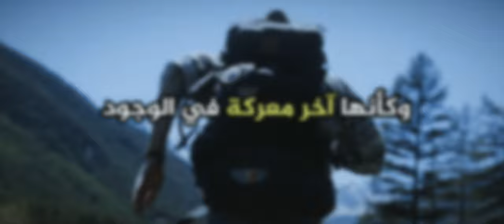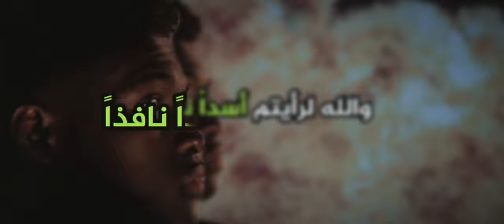أقوى تحفيز للدراسة 2023 : هيا توقف الآن عن المماطلة و التأجيل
أهلا بك

اعرف جيدا أنك قد تعبت ولكن لا تستسلم؟
إنه فيديو  تحفيزي للدراسة بالعربي يتكون من تحفيز للطلاب و تحفيز للدراسة وأيضا كذلك تحفيز للنجاح . إذا كنت تبحث عن فيديو تحفيزي للدراسة بالعربي أو فيديو تحفيزي للدراسة بالعربية فقد وصلت إلى المكان الصحيح . شكرا جزيلا لكل من دعمنا وانتظروا المزيد ..

تحفيز للدراسة هيوقفوك,
تحفيز للدراسة هاندا ارتشيل,

تحفيز للدراسة هندسة طيران,
تحفيز للدراسة هانت,
تحفيز للدراسة ستيف هارفي,

تحفيز للدراسة الطب هنا صدقت,

تحفيز للدراسة ايمي هيتاري,
هنا صدقت حلمي وبدأت تحفيز للدراسة بدون موسيقى,
سوف نبقى هنا تحفيز للدراسة,
ستيف هارفي تحفيز للدراسة,

ايمي هيتاري تحفيز للدراسة,
سوف نبقى هنا تحفيز للدراسة مكتوبة,
سوف نبقى هنا تحفيز للدراسة كلمات,
تحفيز للدراسة على اغنية سوف نبقى هنا,

تحفيز للدراسة نصائح,
تحفيز للدراسة نبضات القلب,
تحفيز للدراسة نتائج البكالوريا,